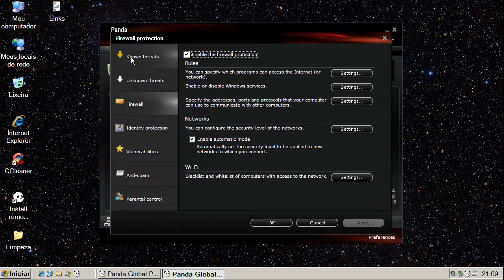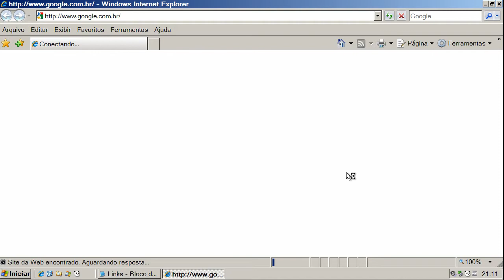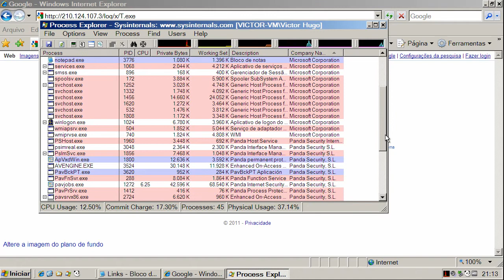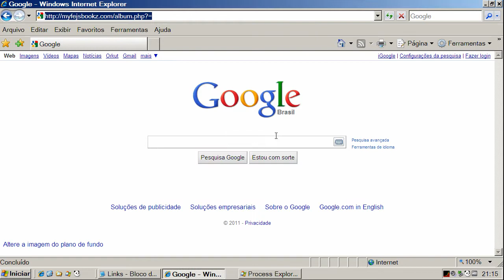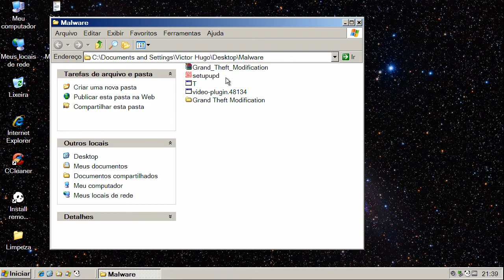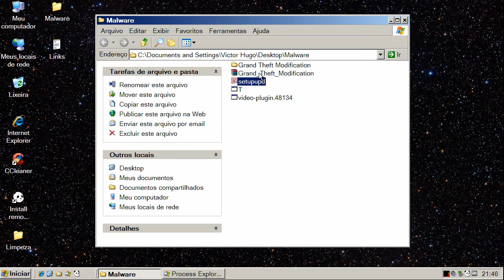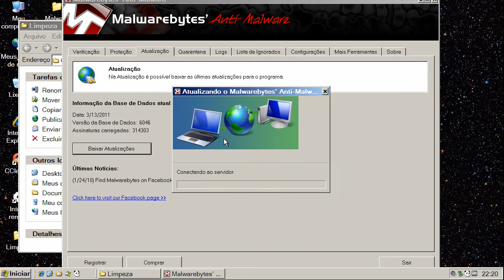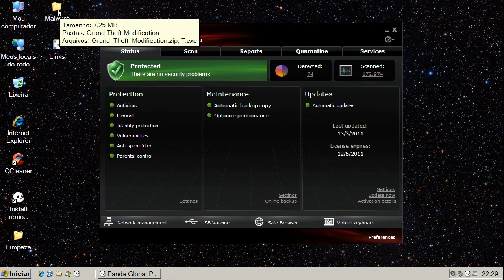Panda Global Protection 2012 Beta - Teste Preventivo (Preventive Test)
Neste teste o Panda Global Protection 2012 Beta é exposto a vários links contendo arquivos nocivos. São avaliadas a sua capacidade de detecção e eliminação destes agentes.

On this test Panda Global Protection 2012 Beta is exposed to many malware links. Test evaluates its capacity of detection and elimination of these threats.